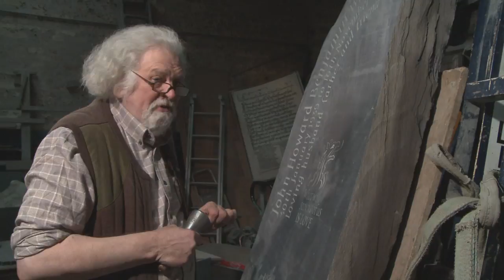Conversations: Ieuan Rees - On Sharpening